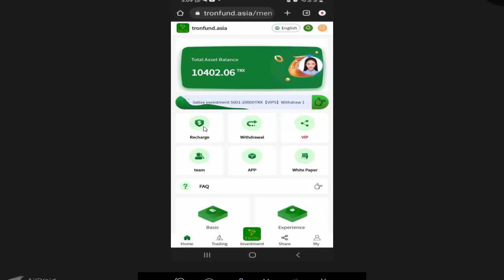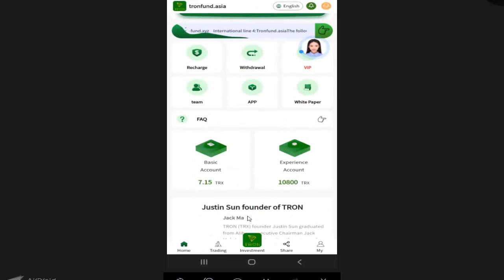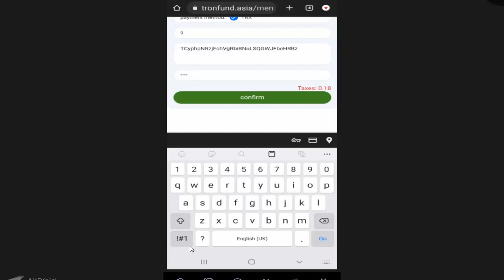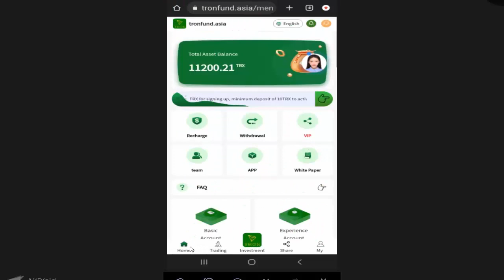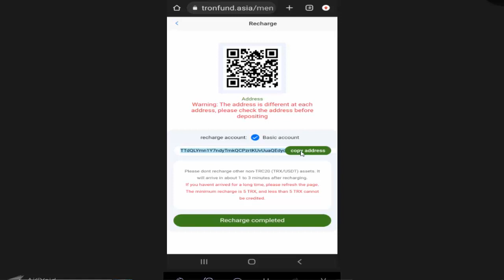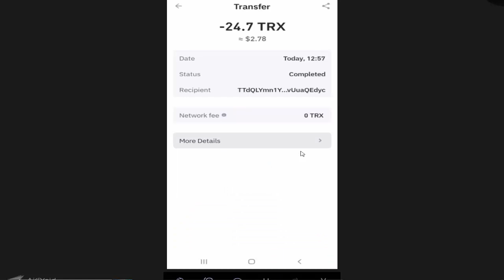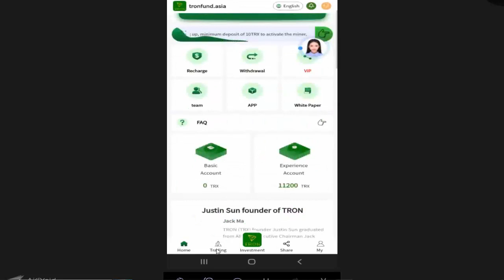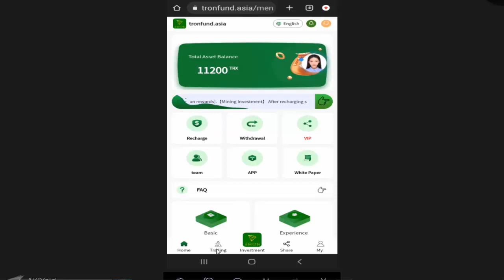Tronfund 👈 New TRX Website 2024 🚀 I Started Earning | Signup Bonus 8000Trx($851) | Payment Proof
I request you please do your own research before joining or investing in any cryptocurrency. This video is only for educational and information purposes. I will not be liable in any case. I don't take any responsibility for your profit or loss. In this video, I will show you, how to withdrawal and recharge. Signup bonus 8000 Trx ($851).Don't miss it.